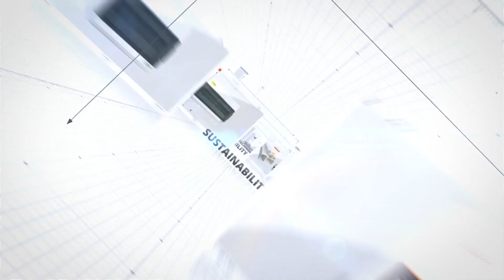How To Setup Solar Water Pump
How to setup -  4DSC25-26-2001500H/V solar water pump (Sinhala)
Presented By - Mr. Thilina Nishadh

At Gunda Power, we aim to provide the highest quality solar equipment and supplies in Sri Lanka. Using modern innovation, and an outstanding supply chain, we are able to offer our customers great savings as well as the highest in terms of quality & service.